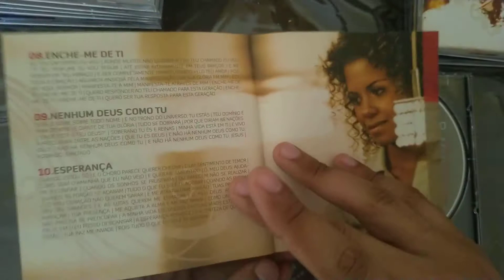Unboxing Cd Nivea Soares Diante do Trono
Não se esqueça de curtir e se inscrever. Comente o cd que você tem vontade de ver.